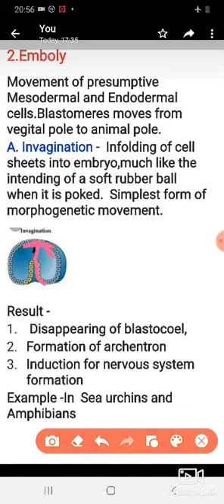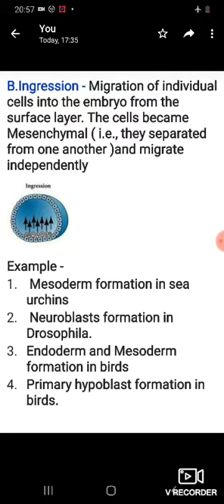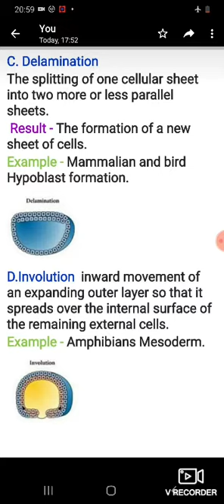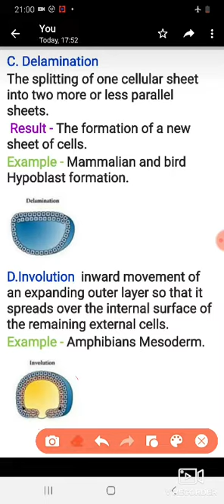Comparative Accounts of Gastrulation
M.sc Final
Zoology
Paper 3